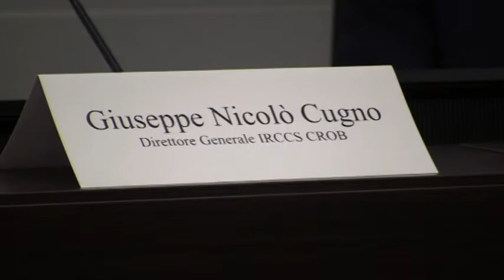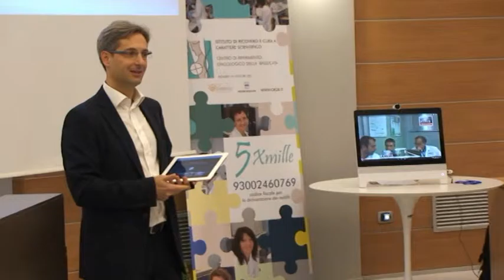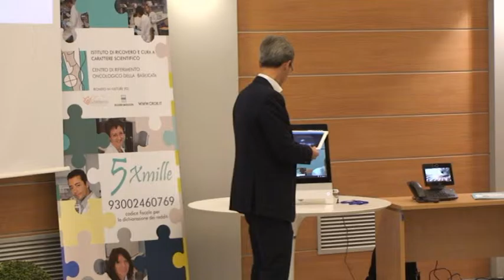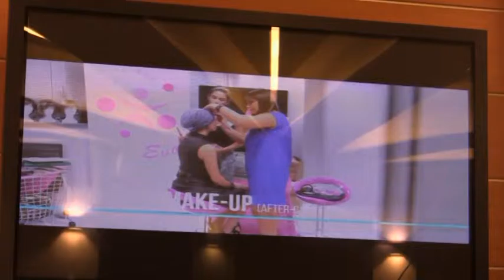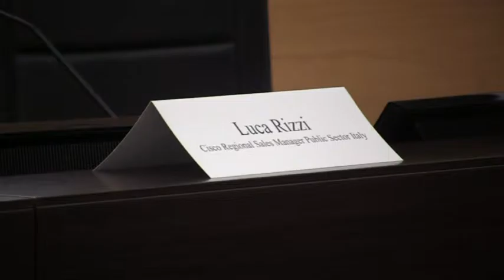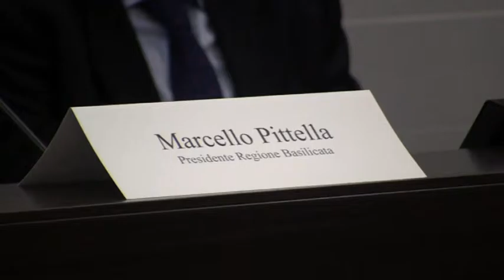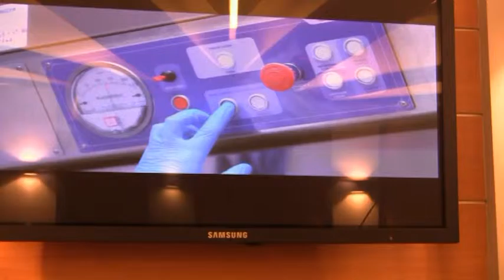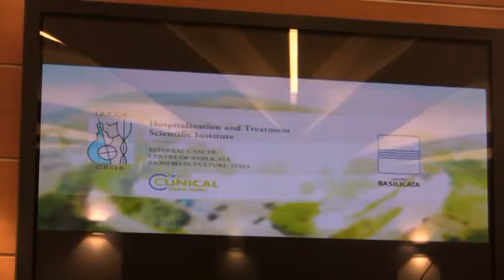IRCCS-CROB Rionero: Presentazione Progetto di Telemedicina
Rionero in Vulture, 20 Ottobre 2015